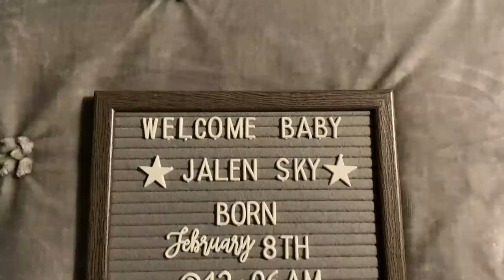What you ACTUALLY need in your hospital bag! Labor & Delivery Day!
IT'S TIME!! Labor and Delivery Day is approaching and you have NO IDEA what to pack in your hospital bag... let me help! This is everything I packed in my hospital bag, everything I actually used, things I didn't use and things I WISH I remembered to bring.

Mommy Bag from @LlamaMommaCompany on Instagram.

Bianca's IG @ MzBiancaRenee
Royce's IG @ RoRoBeckley